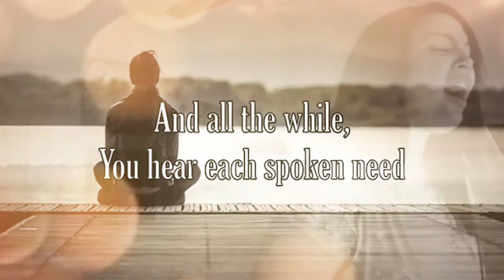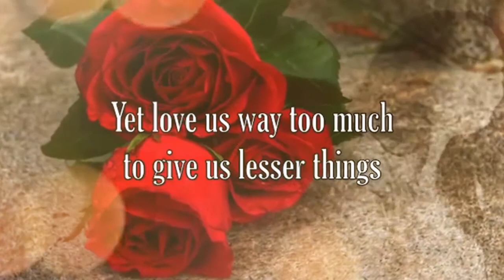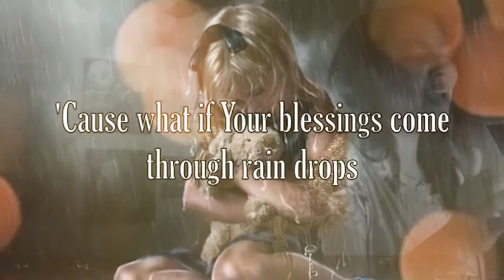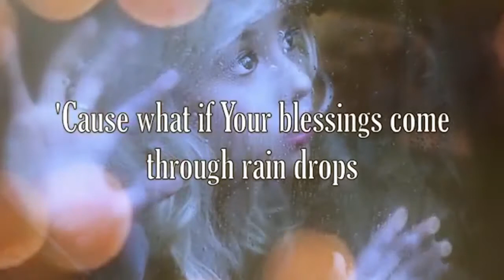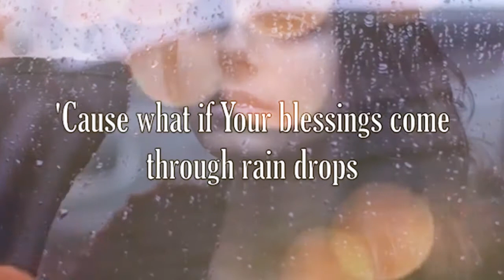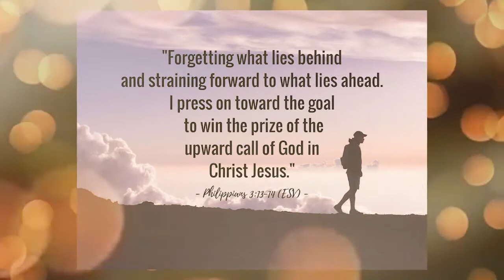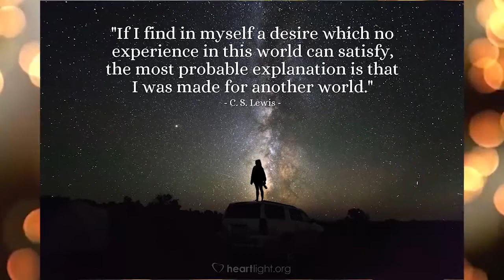Blessings - Worship Wednesday - Laura Story Cover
I am so blessed and honored to have the opportunity to be apart and to share this weekly encouragement with all of you! I pray it speaks life to your heart and mind in these trying times, remember to FIX your gaze on things above and not things below.

We might live on earth but this is not our home
"In the darkness, His light shines much brighter, so let it shine!!!"

I hope it is a blessing and true encouragement to each of you!  God bless you!